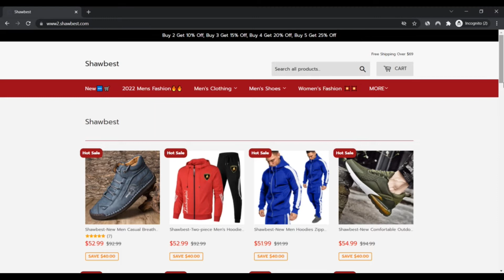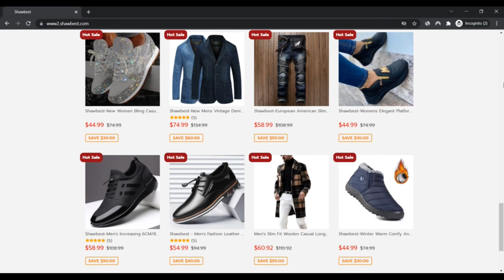Shawbest Shoes ! Shawbest Shoes Reviews ! Shawbest com reviews ! Shawbest.Com is Scam or Legit ?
Shawbest Shoes ! Shawbest Shoes Reviews ! Shawbest com reviews ! Shawbest.Com Know if is Scam or Legit ?

We're an on-line retail outlet dedicated to bringing you the most beneficial bargains on a variety of merchandise. With superior-good quality support and longstanding determination to our shoppers, Shawbest carries on to mature although location new objectives on giving a large number of the very best items, prompt delivery and Fantastic customer service.

We have been captivated with making it much easier and nice for patrons to buy on the web. We hope you will discover your preferred products and to see you as our returning client.